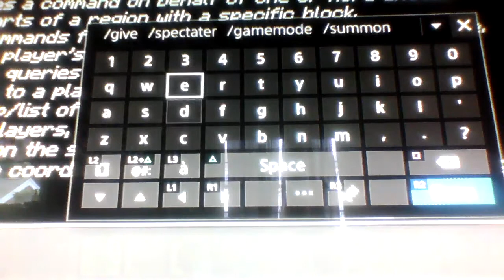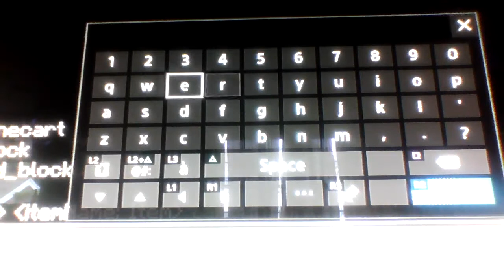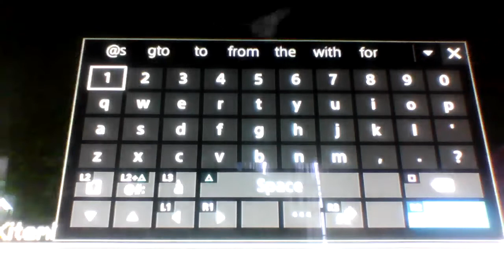Trolling my lil bro in mincrift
lmao. he doesn't even know whats going on.